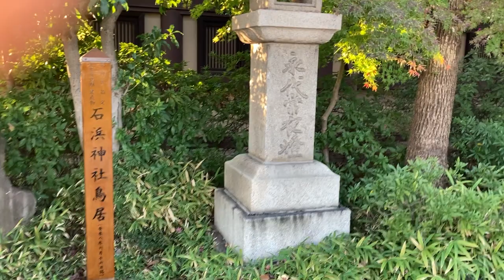石浜神社 狛犬 楓 紅葉 東京スカイツリー 2021年 12月3日 iPhone SE スマートフォン 荒川区南千住（地方橋場町） 東京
燃える楓　　夕日　　南千住ガスタンク　　　石浜神社　狛犬　東京スカイツリー　　2021年　12月3日　iPhone SE 　スマートフォン　　荒川区南千住（地方橋場町）　紅葉　東京